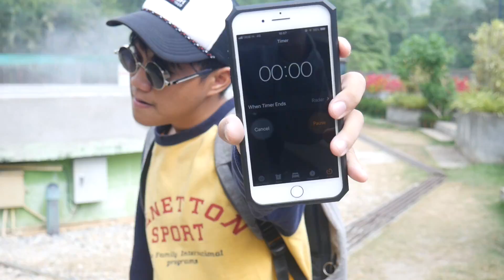ย่างปลาในป่า...เอาชีวิตรอด24ชั่วโมง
ถ้าจะส่งของมาให้ซันแพะ แกะ กล่องส่งมาที่นี่นะ
นัฐพงศ์ ประกอบแก้ว บ้านเลขที่6 หัวหมาก บางกะปิ  กรุงเทพ 10240 ซ.ถนนกรุงเทพกรีฑา7แยก3
ช่องพี่กุ๊กไก่: ทัวร์ลั่นล้า Tours Lanla
ช่องเบียร์: SERBEER
IG ของซันนะ
nattapong.prak